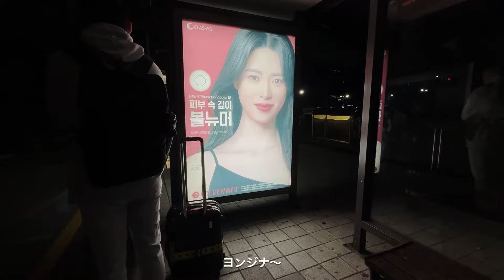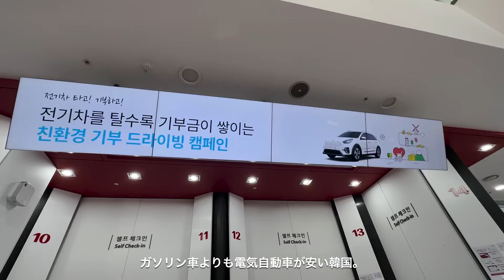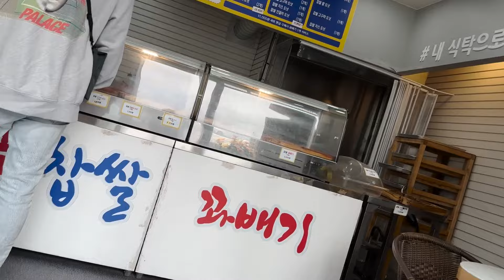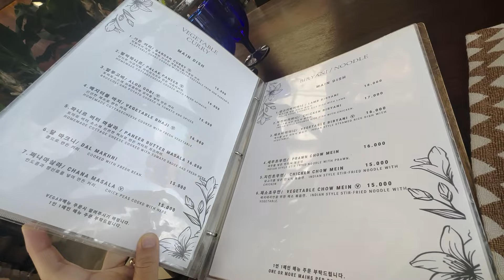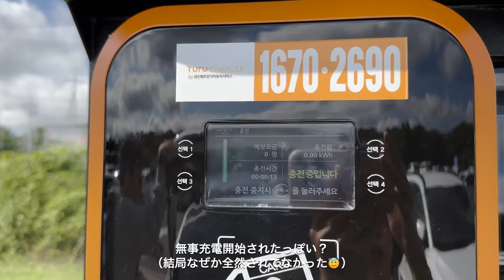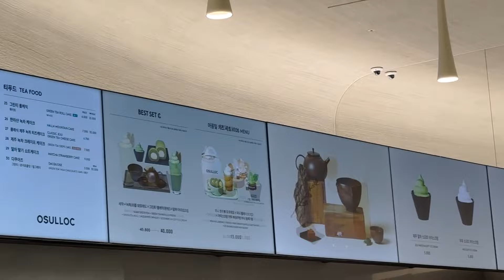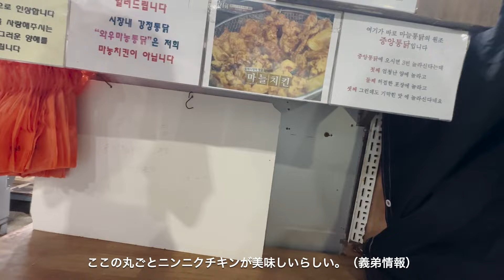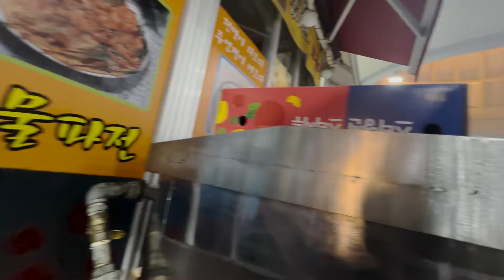チェジュ島3泊3日のノープラン旅 Part.1：電気自動車で巡る穴場スポットと美食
初のチェジュ旅行🏝️
数日前に決まったノープラン旅の1日目の模様💭

〜あらすじ〜
早朝バスに乗れなかった事件😨
レンタカーでテスラ🚕
太巻きキンパ🍣
おじさんの手作りクァベギ🍩
チェジュっぽいビーチ🏖️
なぜかチェジュでお洒落インディアンカレー🍛
充電トライ⚡️
イニスフリー本店🍵
ホテルで一番テンションが上がったポイントとは？🏨
ローカル市場ツアー🍊
大好きなマートでお買い物🥦
チェジュでハマったドリンク🍻

Edited on Premiere Pro & Vrew